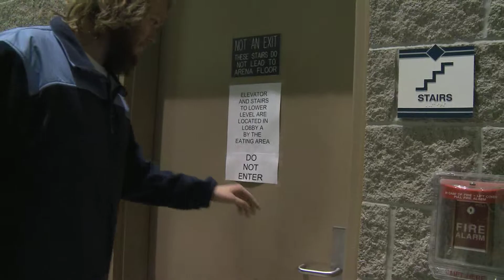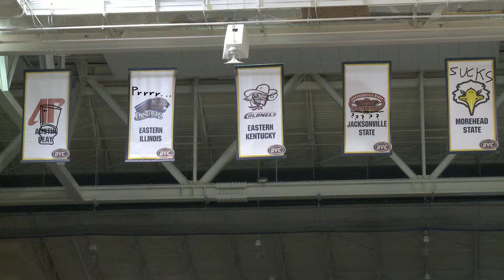Places You Shouldn't Be- CFSB Center Catwalks (Ep.4)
In this fourth episode of "Places You Shouldn't Be" me and Corey are watching a womens basketball game but get distracted with the notion of getting onto the catwalks. Once Corey gets up there see what he does in the video.